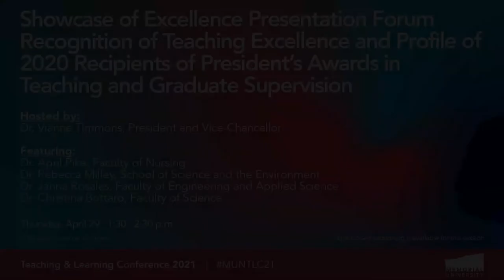Plenary: Recognition of teaching excellence and profile of 2020 President's Awards recipients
Hosted by Dr. Vianne Timmons, President and Vice-Chancellor, this panel discussion on teaching excellence features 2020 recipients of the President's Awards in Teaching and Graduate Supervision: Dr. April Pike, Faculty of Nursing, Dr. Rebecca Milley, School of Science and the Environment, Dr. Janna Rosales, Faculty of Engineering and Applied Science, Dr. Christina Bottaro, Faculty of Science.